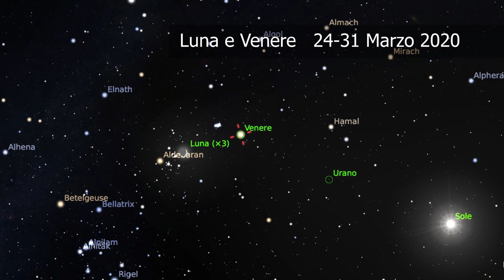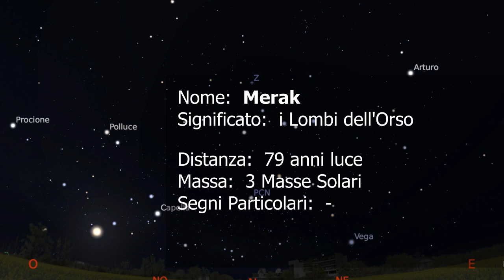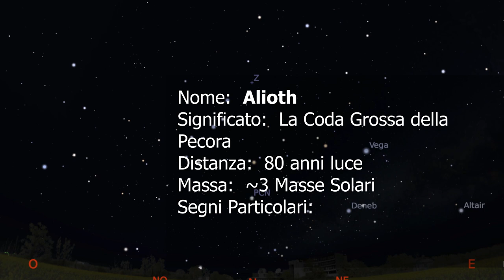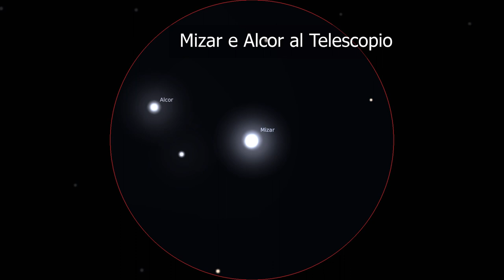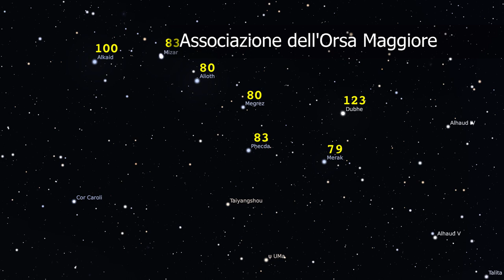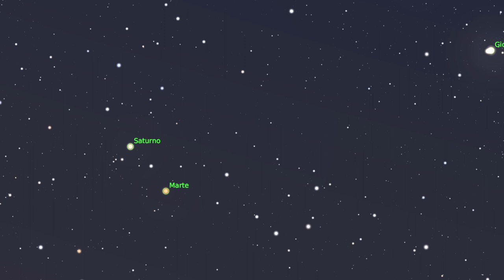Le stelle del GRANDE CARRO, Congiunzione Marte-Saturno - 30 Marzo 2020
Nell'almanacco astronomico di oggi vediamo inseme:
0:50 Venere e la Luna al Tramonto
1:31 Le sette stelle del GrandeCarro, le più luminose dell'OrsaMaggiore
5:48 La congiunzione tra Marte e Saturno domattina all'alba

☀︎☀︎ Note ☀︎☀︎
Caro osservatore del cielo devi sapere che gli orari degli eventi astronomici e le posizioni dei corpi celesti si riferisco a Bologna e fanno uso del Tempo Centrale Europeo e in estate dell’Ora Legale; questo è importante da sapere perché, cambiando luogo di osservazione, l’orario dell’evento e la posizione dell’astro possono cambiare anche significativamente.

☀︎☀︎ Fonti & Crediti☀︎☀︎
(E' il planetario che uso per fare questi video)